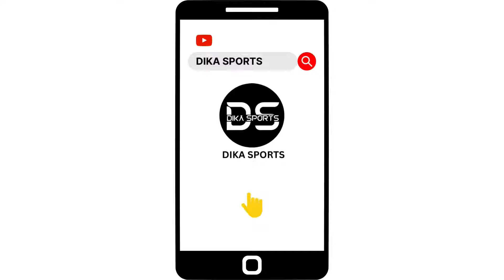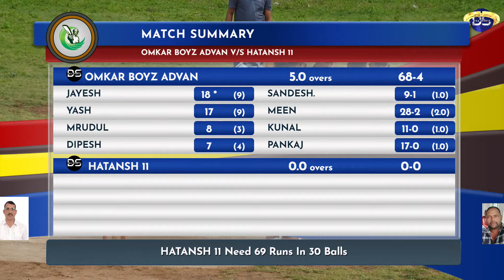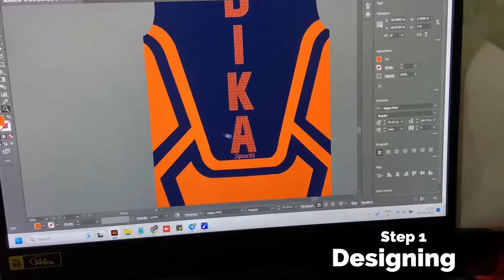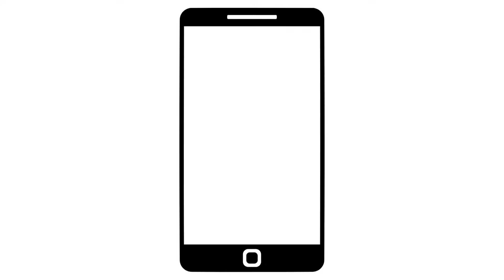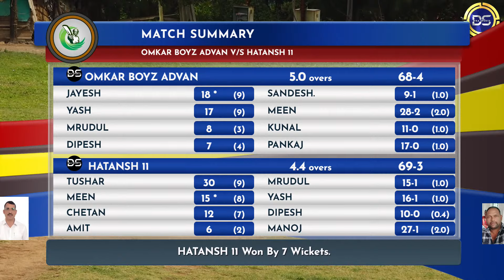OMKAR BOYS VS HATANSH 11 - VANCHIT BAHUJAN AGHADI - DIKA SPORTS LIVE